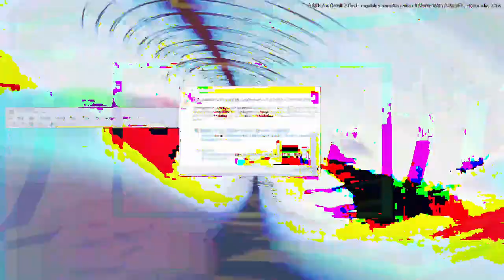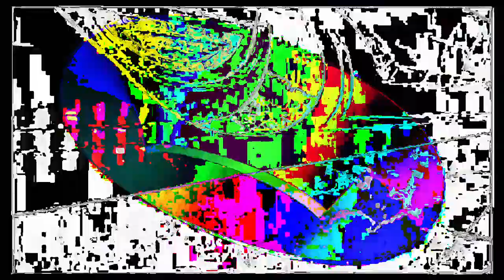[EPILEPSY WARNING] Movie 24 02 24 22h58m26s